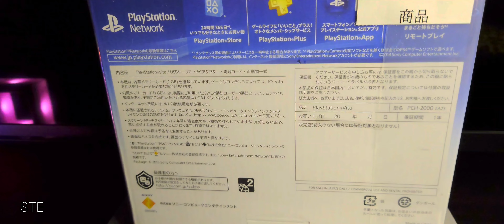Cinematic Unboxing/Start-up of the PlayStation Vita (Unopened Japan Import!)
Better late than never! I present to you my PS Vita straight from Japan taken with my Sony Xperia 1 III in CinemaPro! Enjoy!